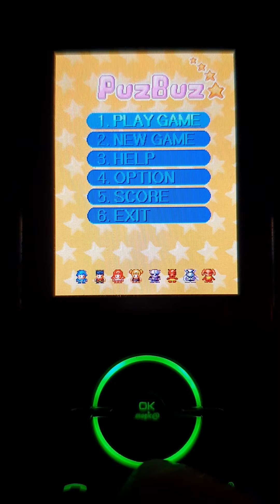IM-R200K 게임 - Puz Buz (1~9스테이지)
팬택 스카이 IM-R200K 게임 - Puz Buz (퍼즈 버즈)
(1~9스테이지 까지만 진행.)
//미스 2번 ㅡㅡ.